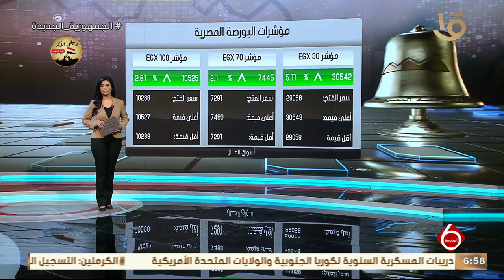نشرة السادسة | أهم أخبار المال والأعمال